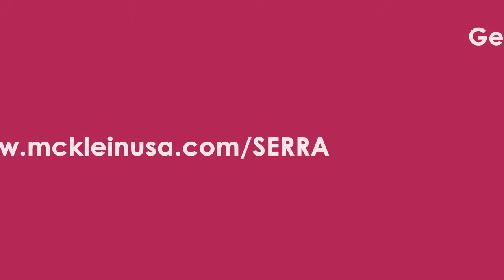15.6" Leather Ladies Laptop Briefcase - THE SERRA | McKleinUSA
Beautiful, functional, luxurious. these are just some of the words customers have used to describe the Serra. Featuring an interior organizer, hidden top zipper, and a 15" laptop compartment, the Serra is the perfect companion to any business woman who wants something stylish but also wants something to get the job done! Get yours in our beautiful black shade while supplies last!